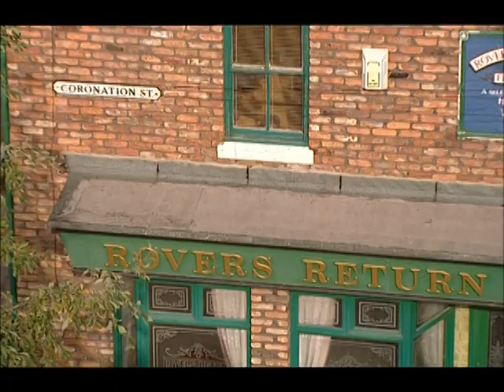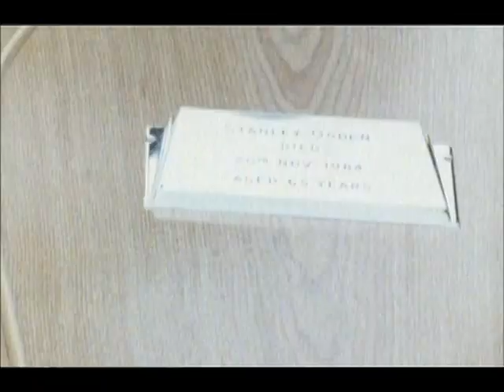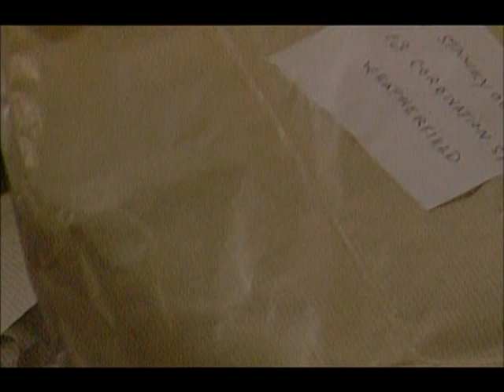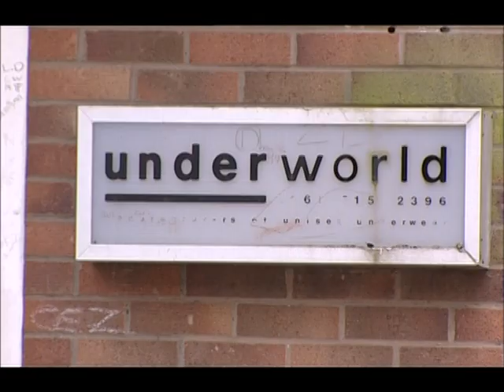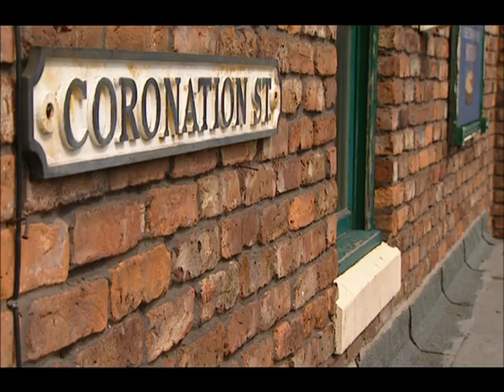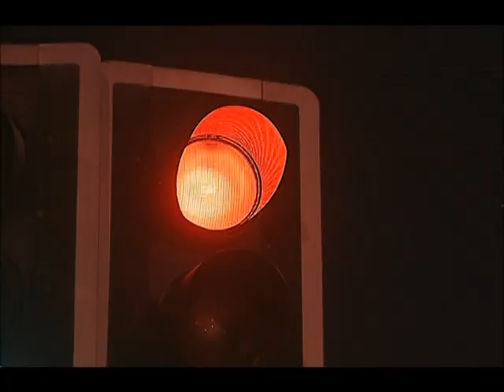Coronation Street Secrets Deaths